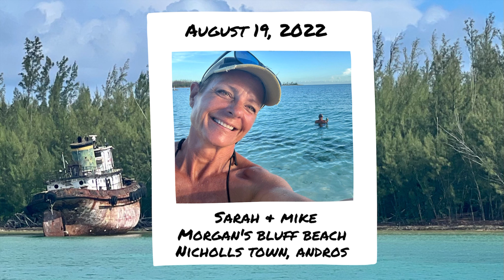Crossing Bahama Bank, Where To Now? Ep.14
In this episode we leave Gun Cay and head for Andros, Bahamas with an overnight on the Banks just before the Northwest Pass.  We explore Andros, enjoy a feast on our friends boat after a long day of spear fishing.